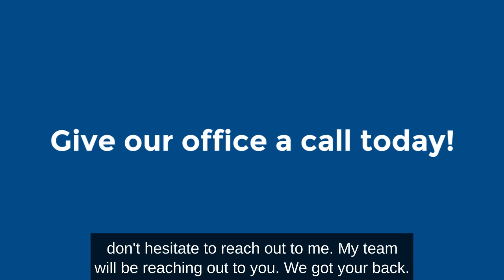The Mickey Keenan PA Team is here to help you!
In this video, Mickey Keenan goes into detail about what happens after you get into a car accident and how his team is going to get you to the other side. His intake specialists team will help guide you through the process and answer all of the questions your insurance company will have. We are here to make sure you get the rightful compensation you are owed.